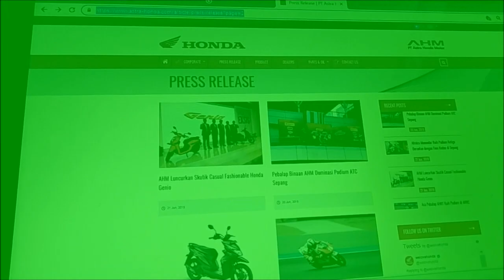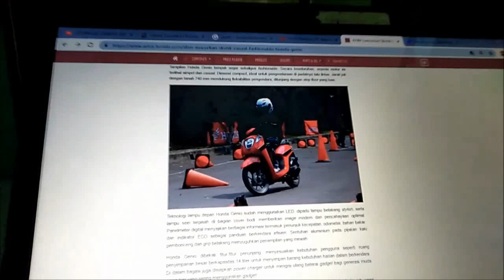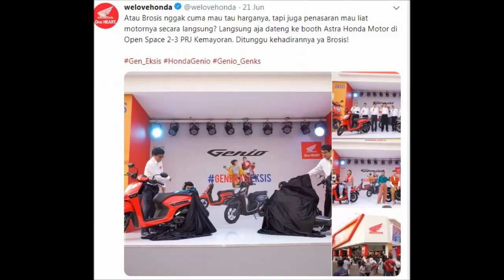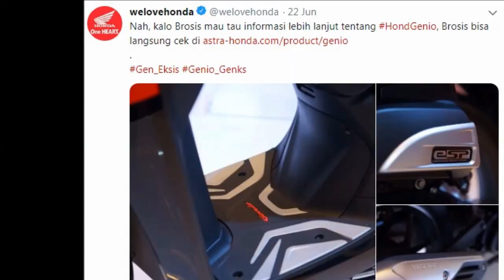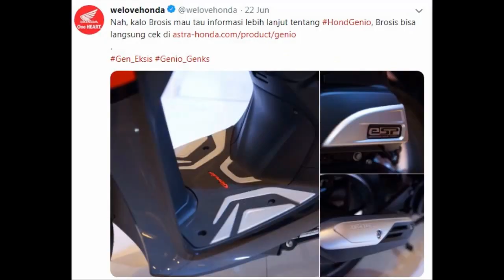HONDA GENIO, SPESIFIKASI DAN HARGA 2019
DISKLIMER : Bila ada pihak terkait keberatan dengan materi video ini, silahkan hubungi kami via chat Youtube. Terimakasih

Honda Genio dibekali mesin mesin eSP 110cc  didukung penggunaan frame baru bernama enhanced Smart Architecture Frame (eSAF). Teknologi frame ini diklaim pertama kali di Indonesia, membuat  Honda Genio lebih ringan, lincah dan tetap nyaman dikendarai.

Dalam pres release yang dimuat di astra-honda.com, President Director AHM Toshiyuki Inuma menyebutkan, Honda Genio dikembangkan sebagai produk skutik fashionable yang memiliki best value secara menyeluruh baik dari desain, performa, fitur, maupun konsumsi bahan bakar yang irit.

Executive Vice President Director AHM Johannes Loman menambahkan, perkembangan tren skutik semakin beragam. Salah satunya, peningkatan kebutuhan skutik yang mendukung gaya hidup penggunanya sebagai teman berkendara terbaik dengan performa dan kenyamanan berkendara yang sesuai.

Sepeda motor Honda Genio nampak simpel dan casual. Dimensi compact, ideal untuk pengendaraan di padatnya lalu lintas. Jarak jok dengan tanah 740 mm, ditunjang dengan step floor yang luas.

Teknologi lampu depan Honda Genio dengan LED, dipadu lampu belakang stylish, serta lampu sein terpisah di bagian cover bodi.
Memberi kesan modern disamping pencahayaan yang optimal.
Panelmeter digital, menyajikan berbagai informasi termasuk penunjuk kecepatan, odometer, bahan bakar dan indikator ECO. Sentuhan aluminium pada pijakan kaki pembonceng dan grip belakang menyuguhkan penampilan yang mewah.

Honda Genio dibekali fitur-fitur penunjang. Antara lain, ruang penyimpanan besar berkapasitas 14 liter untuk menyimpan barang kebutuhan harian dalam berkendara. Di dalam bagasi juga disiapkan power charger untuk mengisi ulang baterai gadget.
Faktor keamanan ditunjang fitur secure key shutter, dilengkapi tombol pembuka jok yang praktis. Brake lock, sistem pengereman combi brake dan side stand switch menjadi fitur standar Honda Genio, memastikan keamanan pengguna.

Honda Genio dibekali enhanced Smart Power (eSP) 110cc SOHC sistem pembakaran injeksi PGM-FI. Menghasilkan tenaga maksimal 6,6 kW pada 7.500 rpm, dan torsi puncak di 9,3 Nm pada 5.500 rpm.  Mampu menempuh jarak 0-200 meter hanya dalam 12,4 detik dengan kecepatan maksimal mencapai 94 km/jam.
Mesin eSP membuat Honda Genio irit bahan bakar.

Berdasarkan hasil tes internal dengan metoda ECE R40, konsumsi bahan bakar menunjukkan angka 59,1 km/liter. Mampu menempuh jarak hinga 248 km dalam sekali pengisian penuh bahan bakar. Mesin generasi terbaru ini juga memastikan hasil pembakaran yang ramah lingkungan dengan standar emisi Euro 3. Kapasitas BBM mencapai 4,1 liter. Ini berkat penggunaan fram baru membuat ruang tanki BBM lebih leluasa.

Genio juga dilengkapi ACG starter. Mesin lebih halus saat dinyalakan. Fitur ini bergandengan dengan ISS (Idling Stop System) khas Honda yang membuat mesin mati otomatis saat berhenti, dan menyala kembali hanya dengan memutar tuas gas.
Harga Honda Genio tipe CBS Rp 17,2 juta dengan lima warna. Sedangkan tipe CBS-ISS dipasarkan seharga Rp17,7 juta dengan pilihan enam warna.